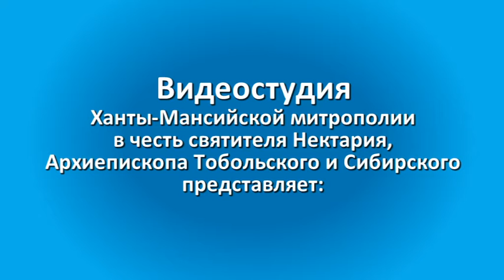Богоявление. В студии Ханты-Мансийской митрополии - иерей Евгений Кизин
Как Богоявление связано с Троицей, правда ли что в первые века христиане «Крестились на Рождество» , чем отличается Богоявленский сочельник от Рождественского, почему вода в храмах освящается 2 дня подряд, и наконец: правда ли, что, по "народной примете" если не погрузился, то и вообще "недокрестился"? В студии Ханты-Мансийской митрополии на эти вопросы отвечает председатель председатель отдела по взаимодействию с казачеством и силовыми структурами Ханты-Мансийской епархии иерей Евгений Кизин